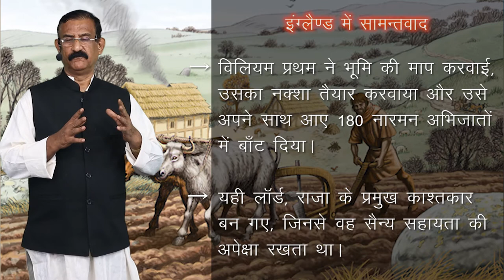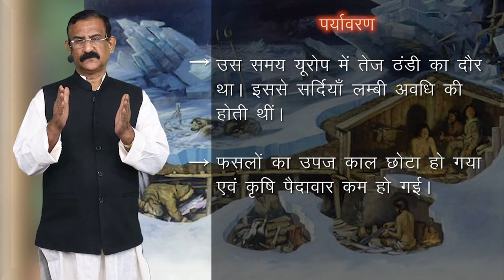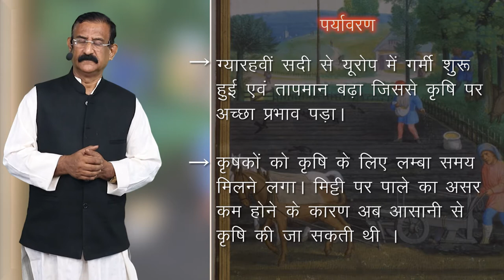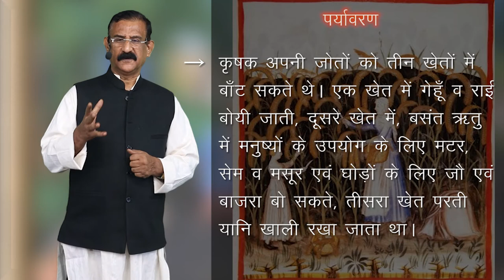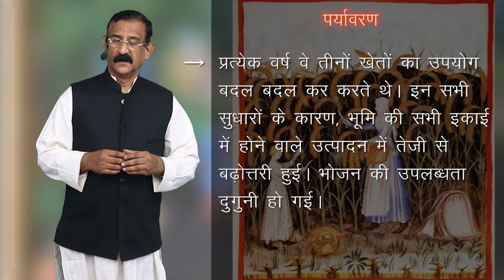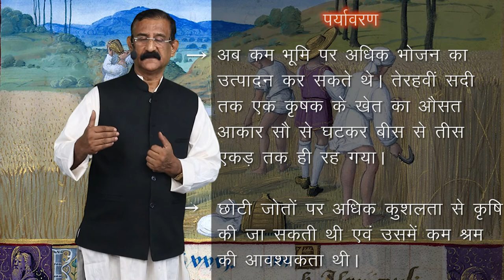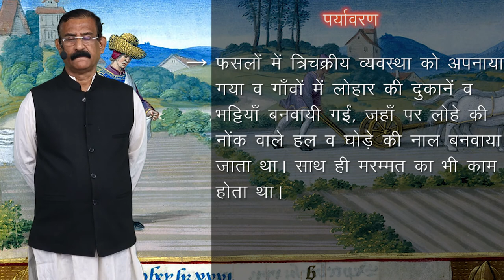CLASS 11th HISTORY | CHAPTER | THREE ORDERS | तीन वर्ग